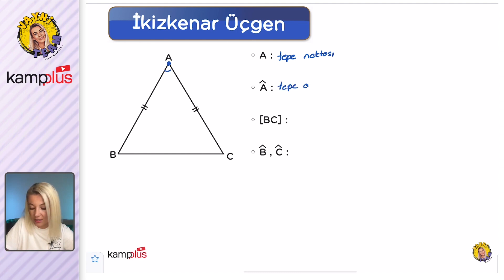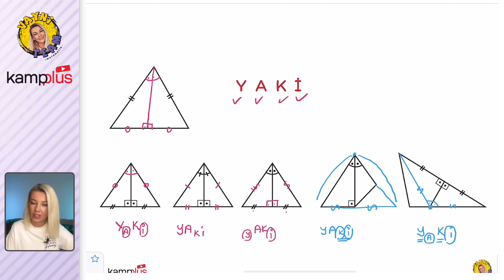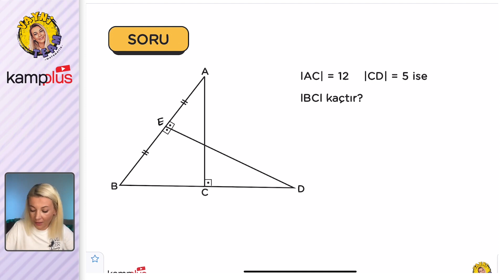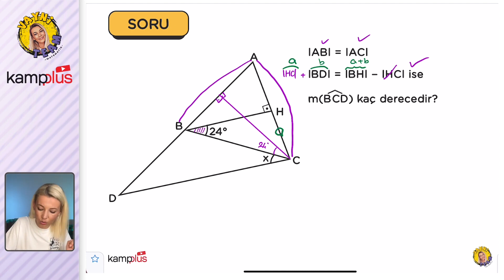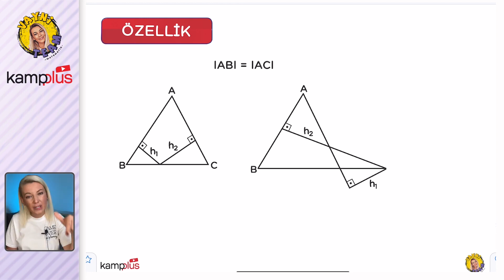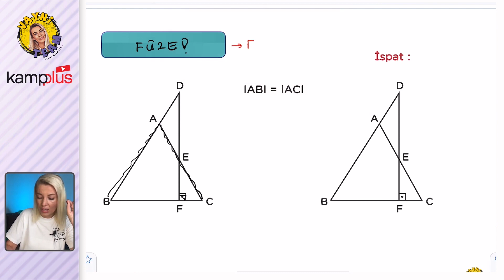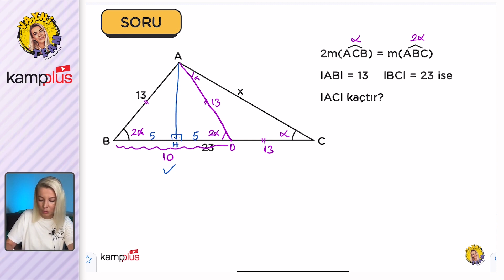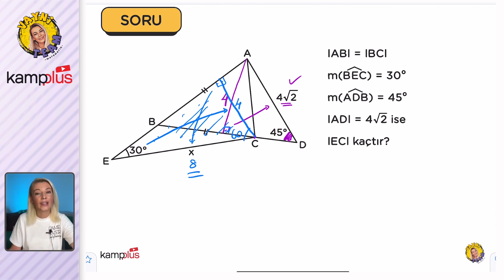İkizkenar Üçgen - TYT-AYT Geometri 5.Gün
kampplus TYT Geometri videoları ile YKS'de netleri yükseltiyoruz.
YKS 2024 yolculuğunda, bugün geometri dersinde "İkizkenar Üçgen" konusunu işliyoruz.